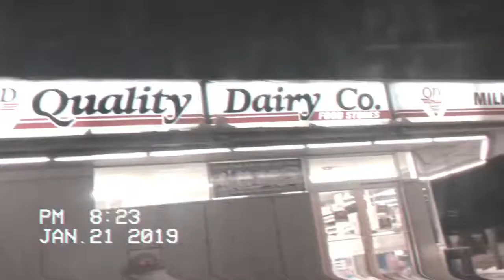Lansing Michigan VLOG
Videographer
Photography
Photographer
I don’t own copy right to this music